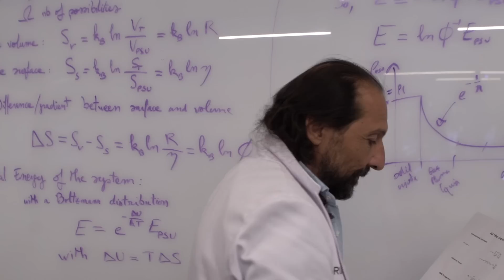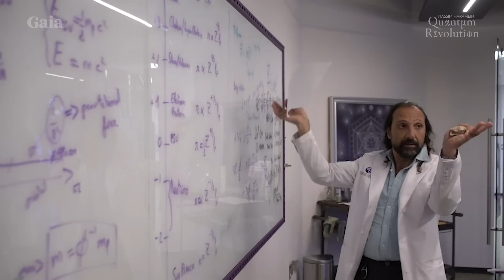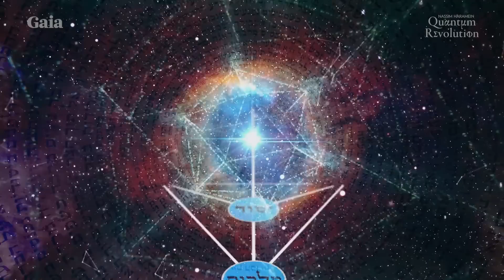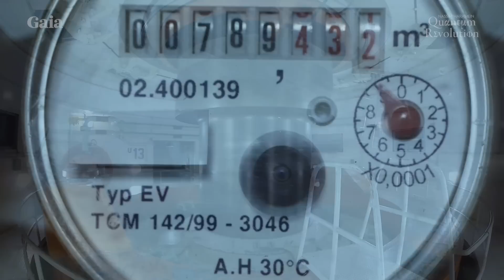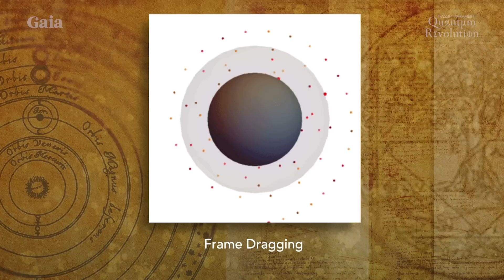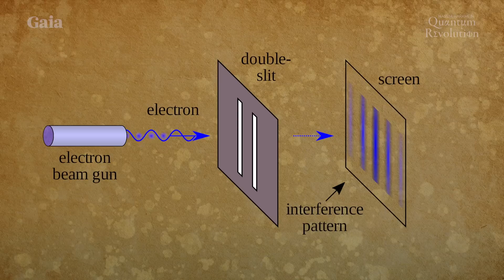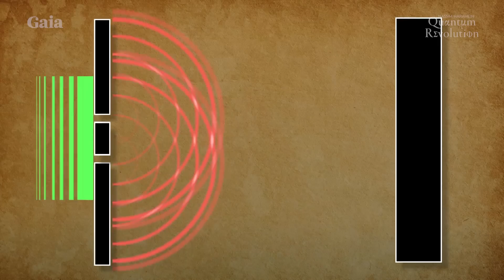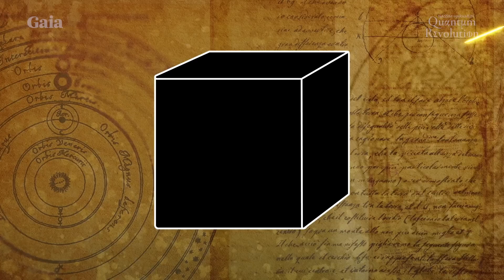The Science of a Unified Universe - Nassim Haramein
Watch All Episodes of Quantum Revolution with Nassim Haramein on Gaia

Nassim Haramein introduces us to a holistic model of the universe that unites all areas of science through a deeper understanding of the foundations of our reality. He explains that modern physics has a fragmented view of science that cannot reconcile quantum mechanics with biology or cosmology. When we consider how the ancients saw their world, we may gain the missing pieces that can give us a working unified field theory of the universe.